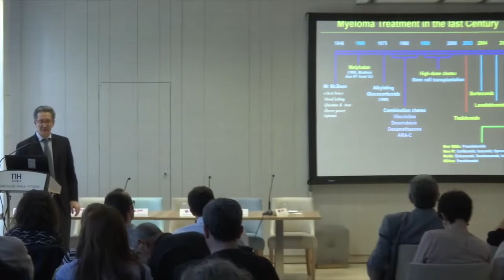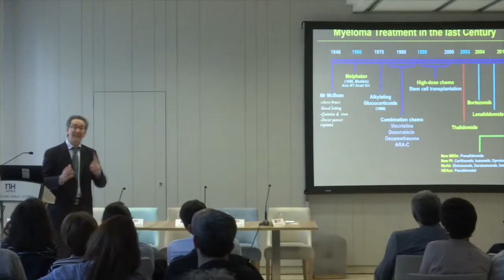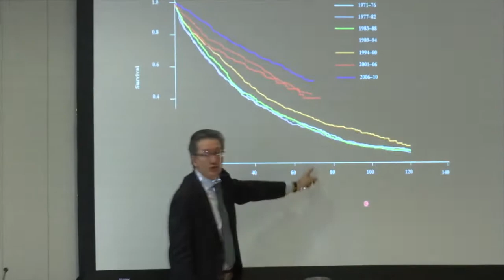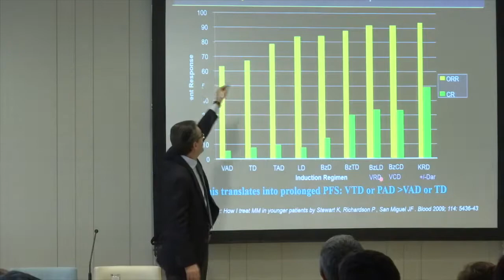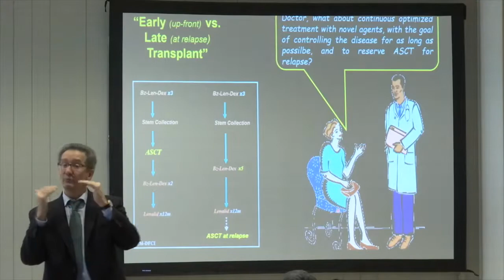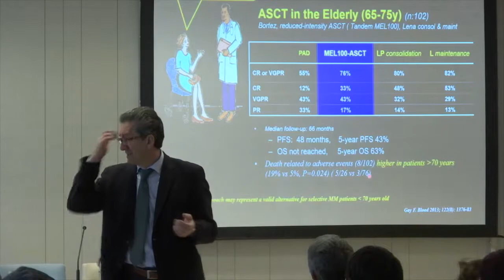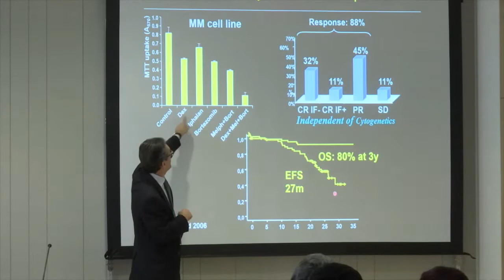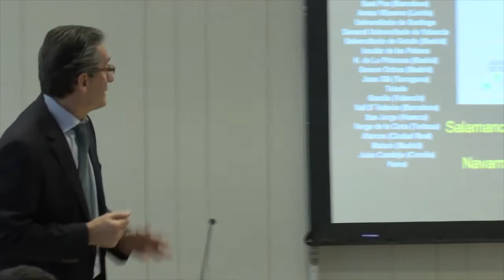Comunidad Española de Pacientes con Mieloma Múltiple (CEMMp)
Videos de la Comunidad Española de Pacientes con Mieloma Múltiple hablando sobre el mieloma.